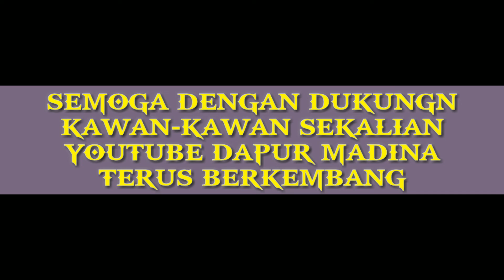VIDIO INI DI PERSEMBAHKAN UNTUK KALIAN SEMUA